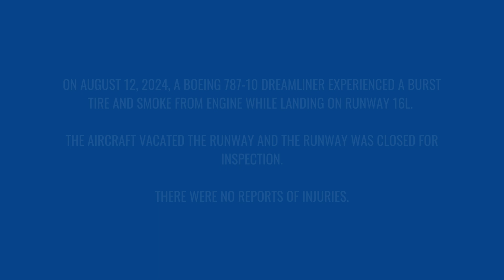Singapore Airlines Forces Runway Closure: ATC Audio Captures Smoke From Boeing 787 After Landing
This video presents the critical ATC communications during a tire burst incident involving a Singapore Airlines Boeing 787-10 Dreamliner (Registration: 9V-SCD) at Tokyo/Narita International Airport, Japan on August 12, 2024.

Key moments include:
1. Singapore Airlines 638 receiving landing clearance for runway 16L
2. Initial reports of smoke during landing roll
3. Aircraft stopping on taxiway for inspection
4. ATC coordinating go-around for another aircraft due to runway closure
5. Fire brigade's assessment and requests for engine shutdowns
6. Coordination for towing the aircraft to the gate

This condensed audio captures the exchanges between ATC, Singapore Airlines 638, and other aircraft as they manage the sudden incident during landing. It showcases the rapid decision-making, clear communication, and coordination during a critical situation at a busy international airport.

The video aims to provide insights into ATC procedures, pilot responses, and emergency services coordination during unexpected incidents after landing. The Boeing 787-10 ultimately experienced a tire burst upon landing, leading to white smoke (initially misreported as coming from the No.1 engine) and requiring fire brigade assistance and towing to the gate.

The incident caused the closure of runway 16L for inspection, with tire debris found on the runway. This event underscores the importance of quick response and clear communication in aviation emergencies. We commend the pilots, ATC, ground crew, and emergency responders for their effective handling of this challenging situation, which resulted in no injuries.

Sources: LiveATC.net, OpenstreetMap